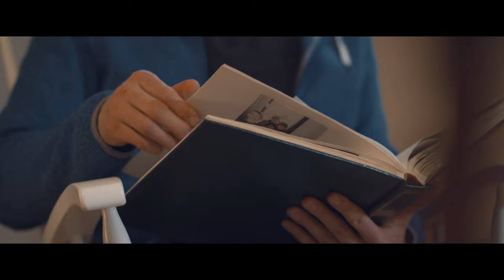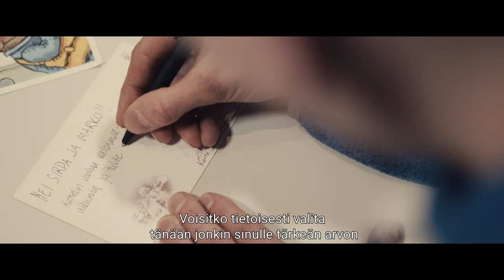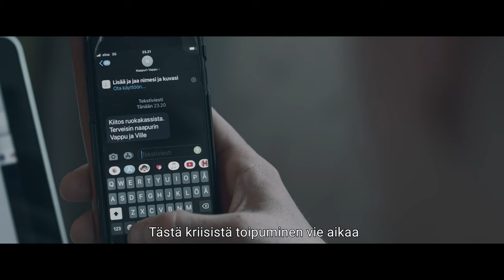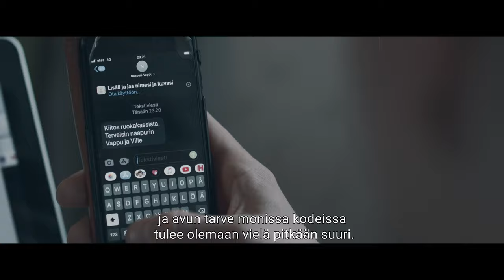KOHTAA KORONA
Kohta korona -videosarjan 13 osa, joka tiivistää kaikki aiemmin julkaistut 12 jaksoa - kohtaa siis korona!

Keusoten mielenterveys- ja päihdepalvelujen Kohtaa korona -videosarja sisältää 12 lyhyttä videota, joiden tarkoitus on tarjota apua ja neuvoja koronakriisiin sekä aikaan sen jälkeen. Videot pohjautuvat hyväksymis- ja omistautumisterapiaan ja tarjoavat näkökulmia ja harjoituksia tähän epävarmaan aikaan, jossa elämme.